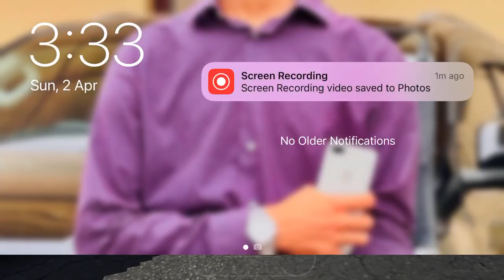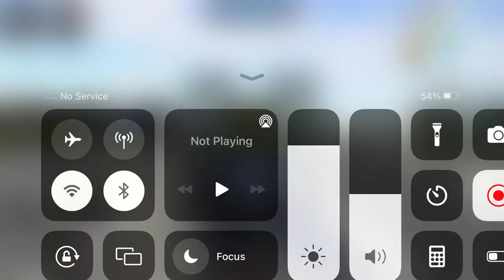Long Trailer Truck Transporter Excavator | Construction Vehicles Delivery | Android Gameplay